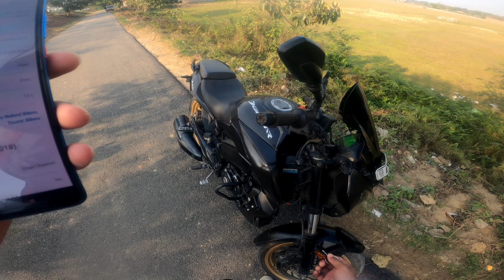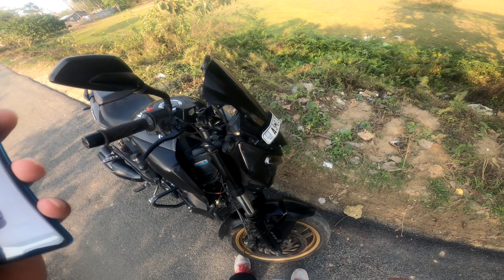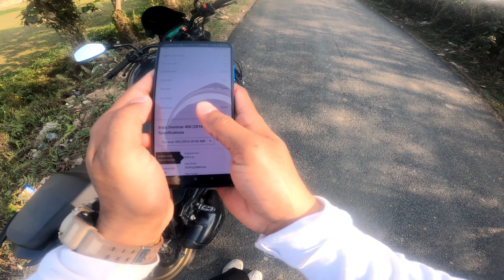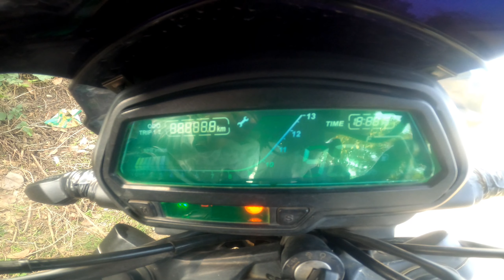Dominar 400 | Full review Top Speed | Mileage| Shocking result😱😱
Hello everyone..Thanks for the love and support you gave in my previous video.. I am really very thankful for that ❤️❤️.. please keep supporting me like this..i will try my best ..now enjoy this video and show love in this video too...thank you ❤️

dominar 400 review
dominar 400
dominar 250
dominar 400 top speed
dominar whatsApp status

How to ride bike
Pulsar220F
ABS
Brakes
Brake
yamaha MT15
Yamaha India
Yamaha
Yamaha bikes
top speed Yamaha MT15
pickup speed MT15
Braking
ABS Braking
Dangerous break
Accident
Dangerous accident
Lucky people
New year
2020 last video
Disc break
Drumb brake
Abs brake
Cornering Abs
Jorhat city
Birthday party
Jorhat city
Assam Jorhat
Bike modify
Modifications
WhatsApp status
Bike lover
WhatsApp status for bike
Bike status
Wrapping
Bike full body wrap
Enjoyment
My pulsar220F
Roads
Motovlogging
Motovlog
Start moto vlogging channel

tripod stand

GoPro waterproof case for Hero 8 and 9